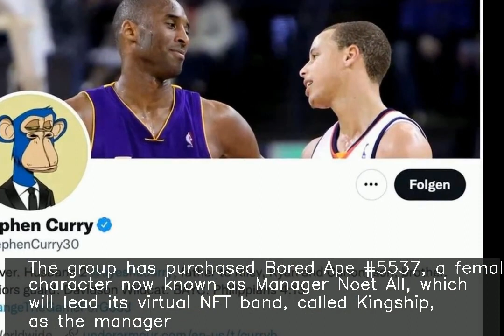Universal Music label acquires Bored Ape NFT for $360,817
fore more NEWS. ♥ ♥ ♥ ♥ ♥ ♥ ♥ ♥ ♥ ♥ ♥ ♥ ♥ ♥ ♥ ♥ ♥ ♥ ♥ ♥ ♥ ♥ ♥ ♥ ♥ ♥ Universal Music Group has bought one of the Bored Apes NFTs for $360,817. The group has purchased Bored Ape #5537, a female character now known as Manager Noet All, which will lead its virtual NFT band, called Kingship, as the manager. Prior to the new joining, Kingship consisted of four digital characters, one mutant ape and three bored ape NFTs.